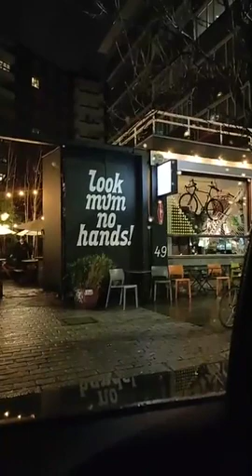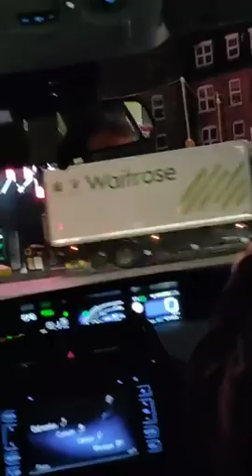Facebook Live Video ID 10156348858285683